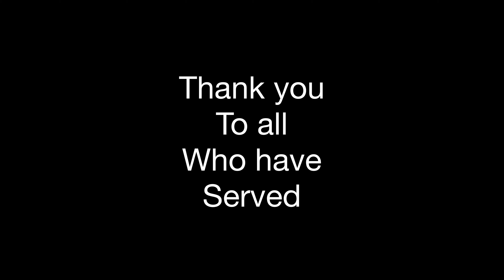Changing of the Guard | Arlington National Cemetery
Changing of the guard ceremony at the Tomb of the Unknown Soldier in Arlington National Cemetery. One of the most humbling moments any American could ever experience. This ceremony takes place at the top and bottom of every hour for certain months and at the top of every hour for the rest of the months. The guards take this responsibility seriously, due to the importance of this tribute.

Filmed on Tuesday September 7th, 2021